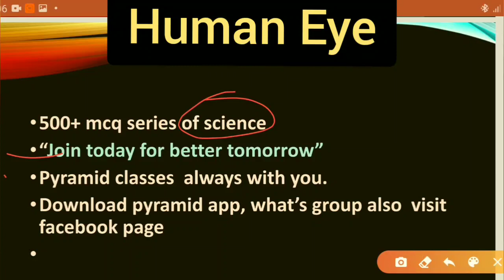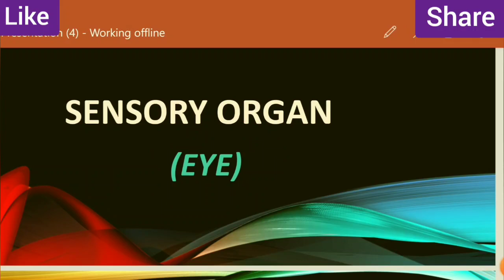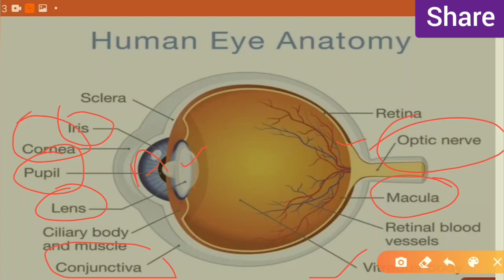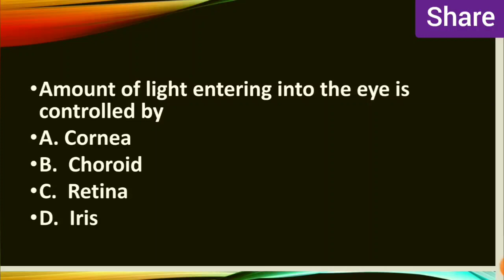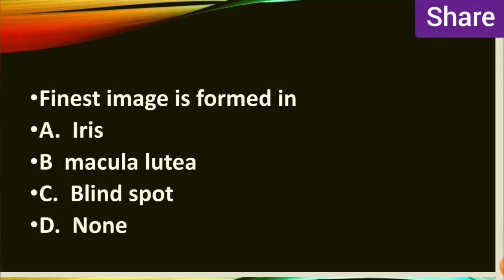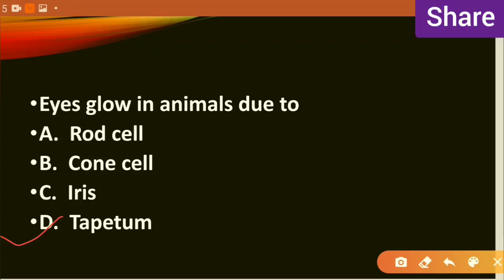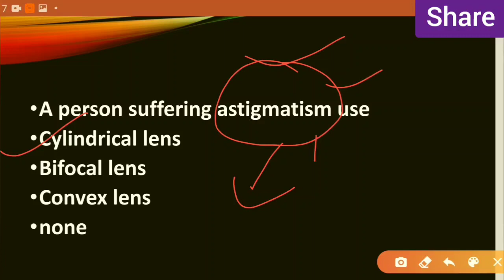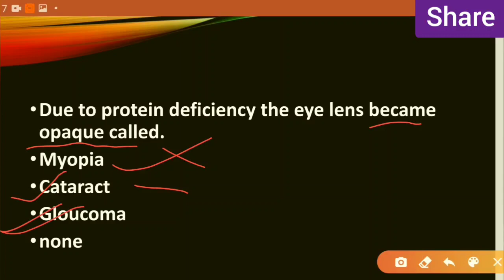Human Eye Anatomy-Structure & Function ||Biology|GK in Odia| By Pyramid Classes for SSC RAILWAY